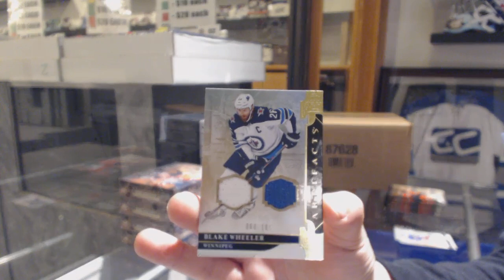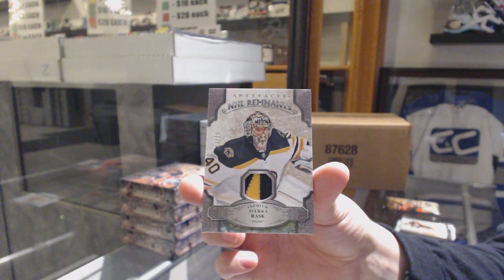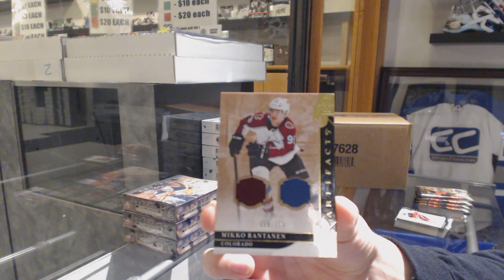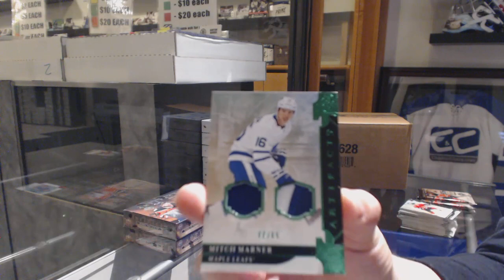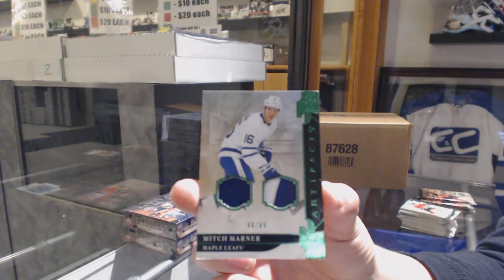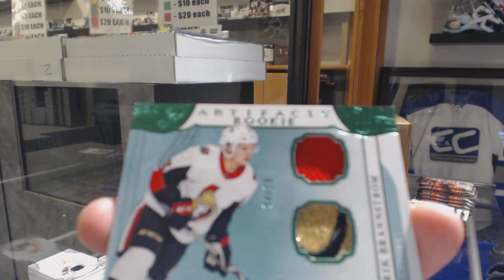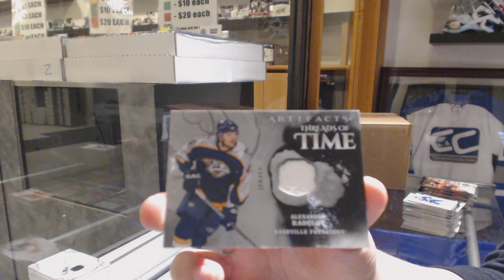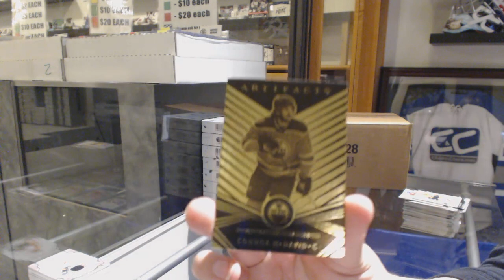19-20 Upper Deck Artifacts Hockey 5 Box Break - C&C GB #10,287